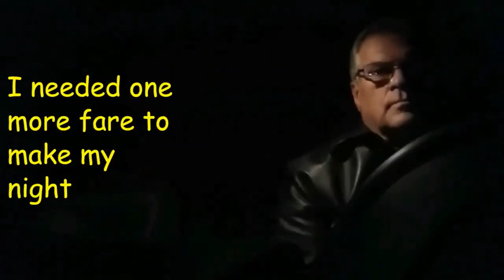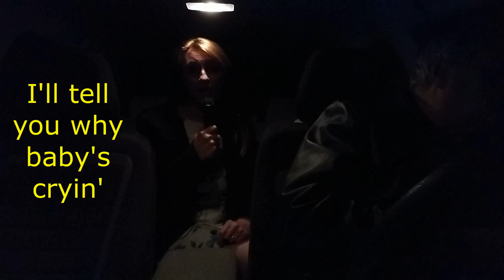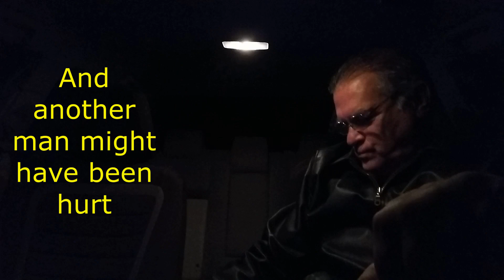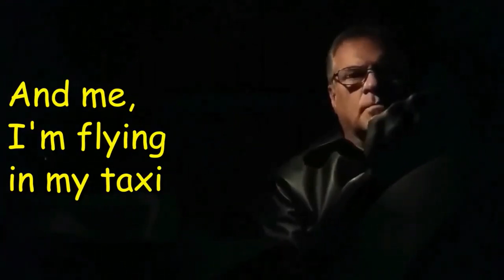Taxi .. Harry Chapin .. Lyrics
One more run at the prize with new editing software. Mostly original clips shot for this video. I think Harry would be pleased